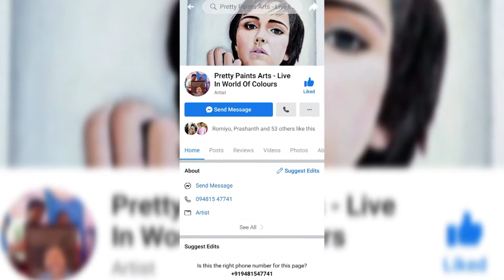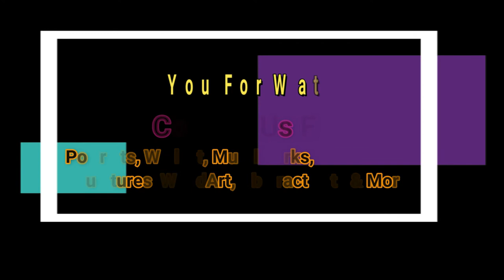Father and daughter met after 2 years due to COVID-19 lockdown!! Acrylic Painting Realistic Portrait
"Paintings are stories, paintings are feelings"
"Gift your beloved one with their own portrait and see the magic"